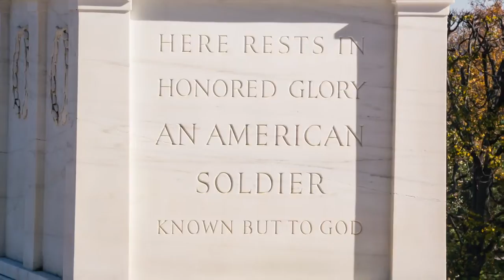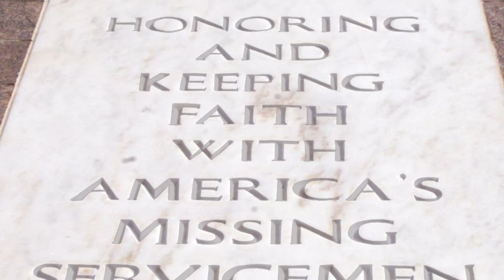Tomb of the Unknown Soldier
Constructed after the First World War, the Tomb of the Unknown Soldier stands as a memorial to all those U.S. service members whose remains were never identified.